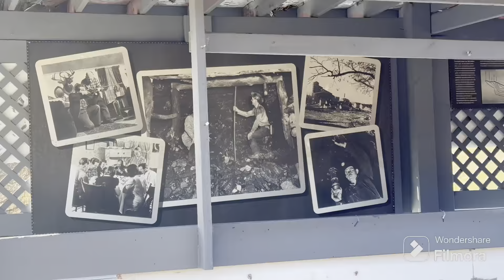Explorando mina de carbón